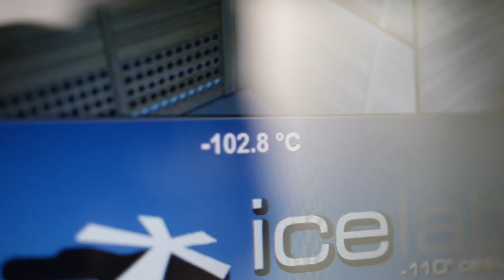Redefining Your Story with Abi Carver | Yogilab Vlog #8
This week we invited yoga influencer and general bad ass boss lady Abi Carver up the The Istana for the start of our YogiLab conversations series.

Abi speaks on her internal conversations of worthiness and limiting beliefs and how she has worked through them to carve her own lane in the health industry.